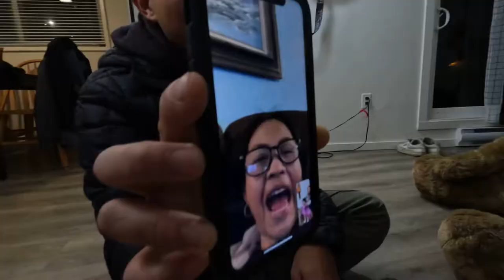TYLA’S 1ST BIRTHDAY | ALPHABET SOUP